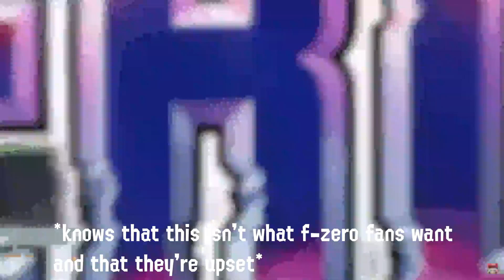Obligatory Direct Reaction (September 2023)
Nintendo I am begging here where is agent 4